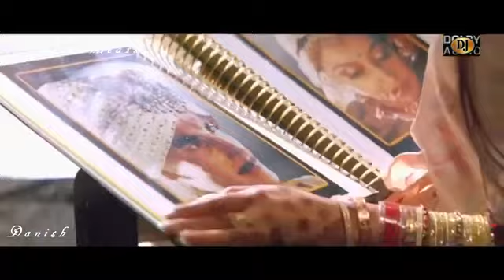Humein Tumse Hua Hai (DJ Jhankar) Ab Tumhare Hawale W Udit Narayan & Alka Yagnik (Shahzaman Diljale)